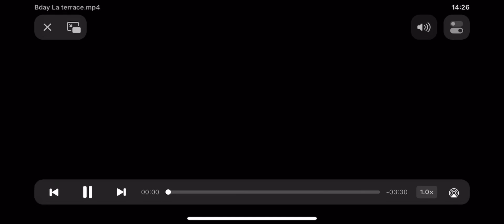SAMIRA SHAH AD GUNU VIDEO BIRTHDAY PARTY 29 06 2023